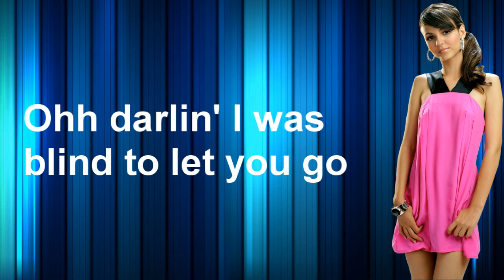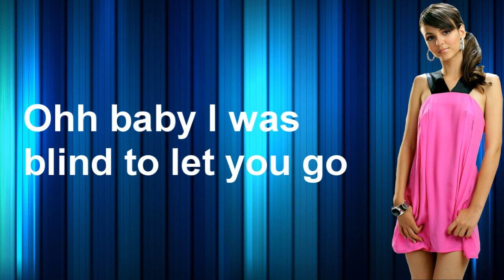Victorious cast Ft. Victoria Justice-I Want You Back (Lyrics) HD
HA :D Love this song very MUCH